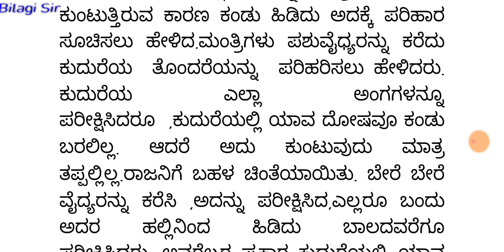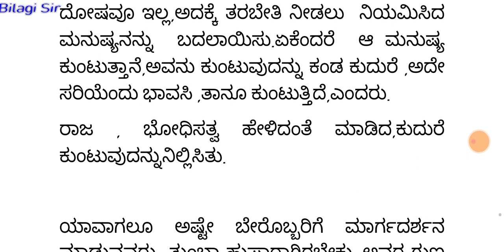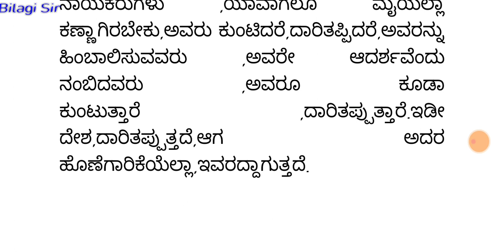ಕುಂಟುವ ಕುದುರೆ The Limping Horse